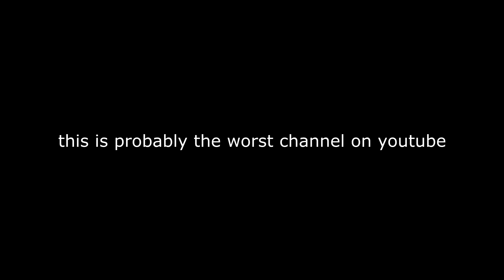I PLAY POKEMON GO EVERYDAY *CANCER VERSION* (DANK MEMES)